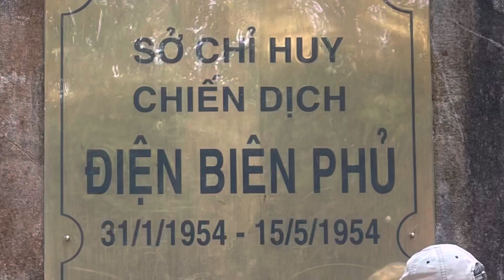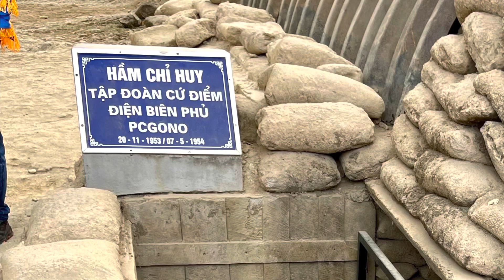Bảo tàng Điện Biên Phủ - Tranh 3D lớn nhất Đông Nam Á 20.3.2023